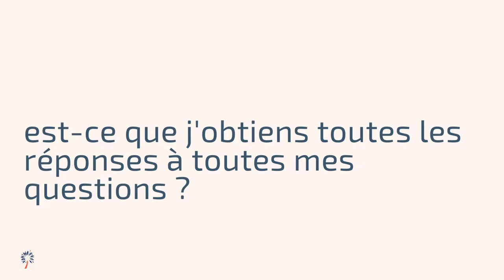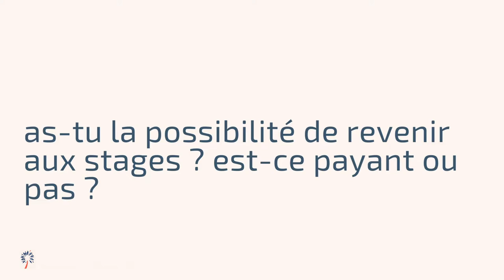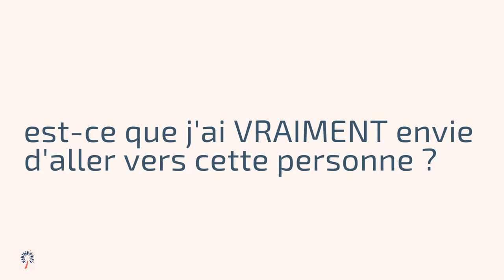comment choisir son maitre enseignant Reiki ?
Comment choisir mon maitre enseignant Reiki ? Vous êtes nombreux à me poser cette question et vous avez raison de vous la poser. La qualité de l'enseignement Reiki que tu reçois dépend évidemment de la personne qui te l'enseigne.

Alors, même si ce n'est pas simple pour moi de répondre à cette question, je me livre ici à cet exercice... un peu périlleux 😉

Bien sûr, j'ai envie de te conseiller d'aller plutôt vers un maitre enseignant de Reiki Usui mais, plutôt que te donner des réponses toutes faites (oui ! la liberté c'est fondamental pour moi...) je t'invite à te poser des questions qui t'aideront à faire ton choix.

Tu en trouveras d'autres dans cet article de blog que tu peux consulter ici :

Si tu as envie d'en savoir plus sur le Reiki Usui, tu peux aussi regarder le replay d'une conférence en ligne que j'ai faite ici :

👑 Pour faire partie des personnes qui reçoivent directement dans leur boîte mail, mes meilleurs conseils pour une vie spirituelle épanouissante, joyeuse, sans prise de tête ni chichis :

🙌 Pour en savoir plus sur les formations au Reiki Usui que je propose

Belle journée à toi
Pascale - Plumes de Forêt